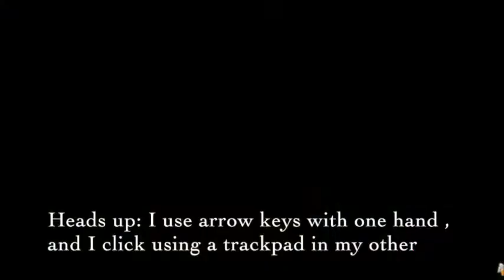AJ Adventures - Return of The Phantoms [NORMAL] Playthrough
Ah yes, Animal Jam's first adventure: The Return of The Phantoms!

This video was made for the sole purpose for guiding newer players to Adventures in the game 'Animal Jam' :).

This is NOT for commercial use!

- Kwolohoot